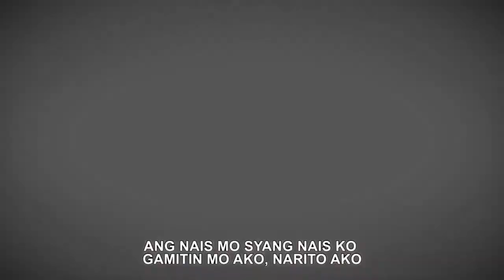Kabanalbanalang Iglesia ng Diyos kay Kristo Hesus (ang Nais ko)